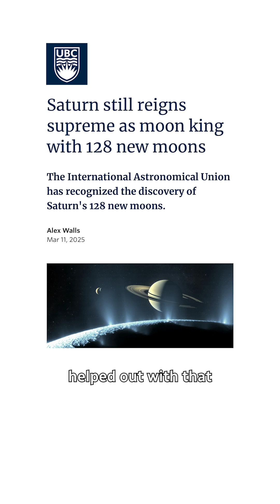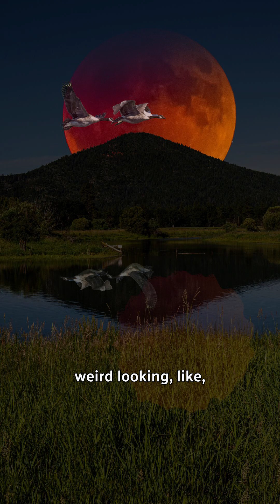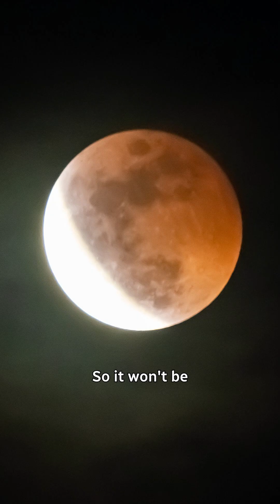Saturn has 128 newly-discovered moons and a scientist from Regina helped find some of them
Astronomer Sam Lawler was looking for new Kuiper belt objects when she accidentally stumbled upon Saturn and some of its moons in her way.

She says it was a happy accident!

And if you want to have a discovery of your own tonight, there will be a lunar eclipse, peaking at about 1 a.m., that you'll be able to see with the naked eye.